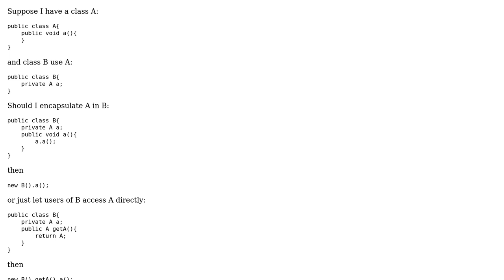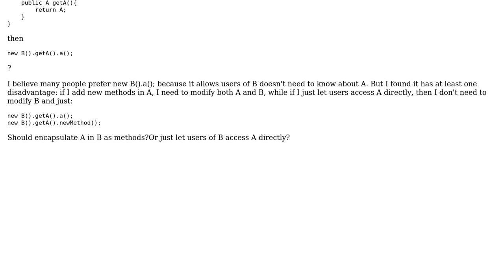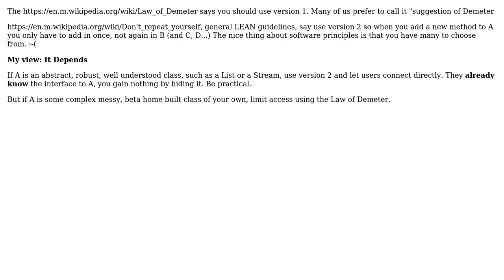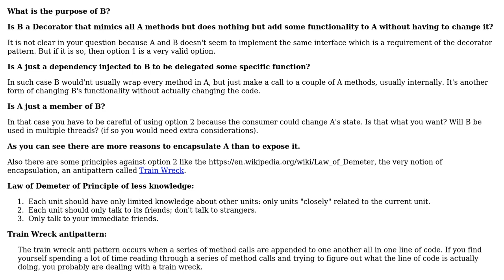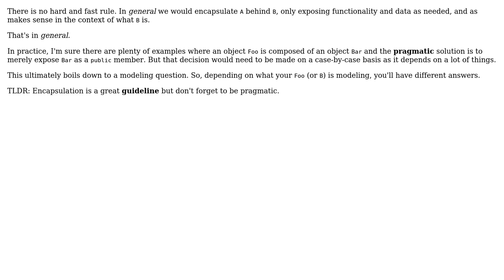Should I encapsulate an object inside another object as methods or just access it directly?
Software Engineering: Should I encapsulate an object inside another object as methods or just access it directly?

With thanks & praise to God, and with thanks to the many people who have made this project possible! | Content (except music & images) licensed under CC BY-SA | Music | Images & others | With thanks to user user949300 user Tulains Cordova user Paul Kertscher user Pang user MetaFight user Idan Arye user ggrr and the Stack Exchange Network Trademarks are property of their respective owners. You are responsible for your own actions.